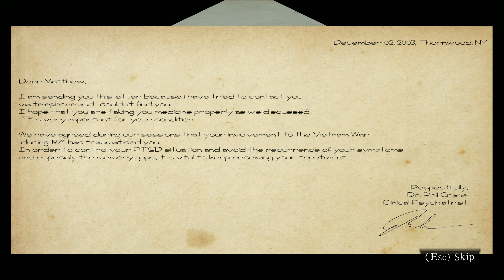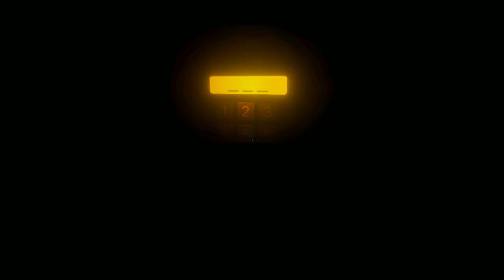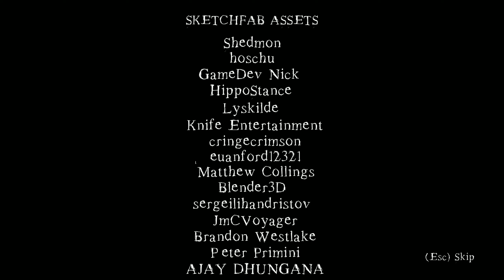Honey Are You There? - Full Game - All Endings - 2K (No Commentary)